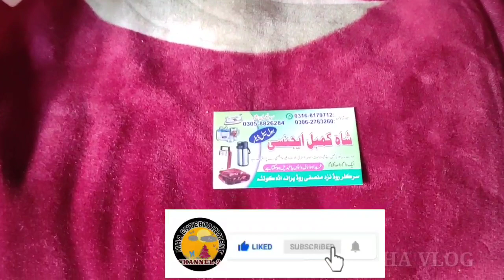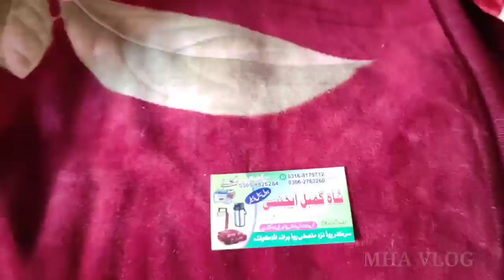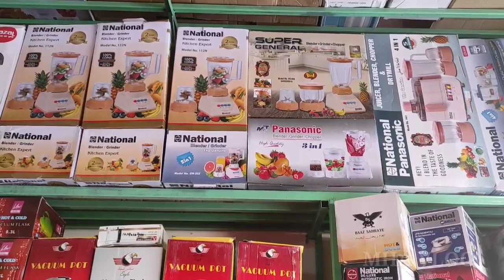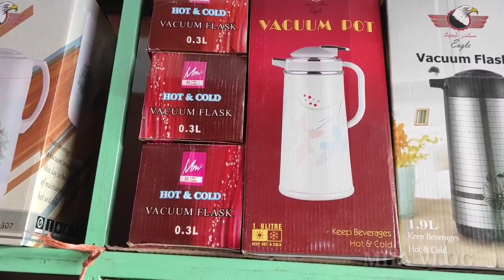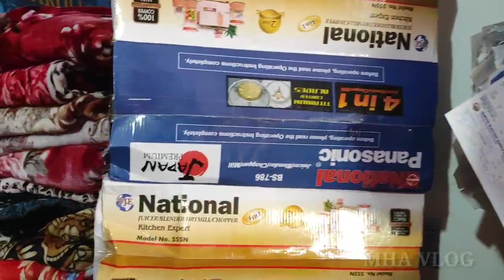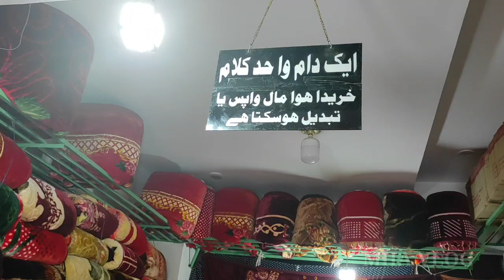Blanket/kambal bed sheet Wholesale market Quetta ||Cheapest blanket/kambal bed sheet market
Hi viewers!
AJ ki joh video ha woh iss topic pa bani ha
Blanket/kambal bed sheet Wholesale market|kambal bed sheet set,juicer machine cheap price in Quetta Pakistan

شاہ کمبل ایجنسی ہول سیل ڈیلر
Mobile
Whatts app no. 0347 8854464

Leave the video with your love ❤❤
And
support me ❤